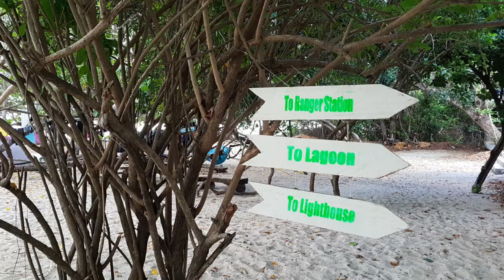DAY 2 - FREEDIVING IN APO REEF (May 2019)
Here's day 2 of freediving in Apo Reef, Sablayan, Occidental Mindoro with dive buddies.

Cher